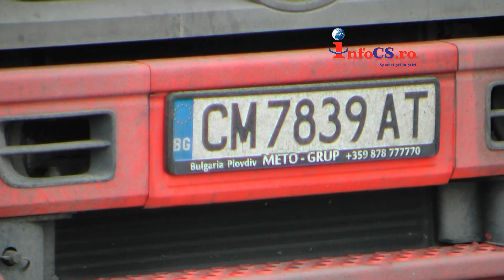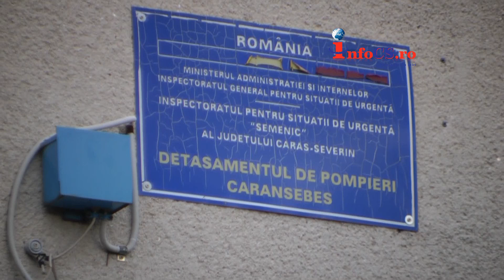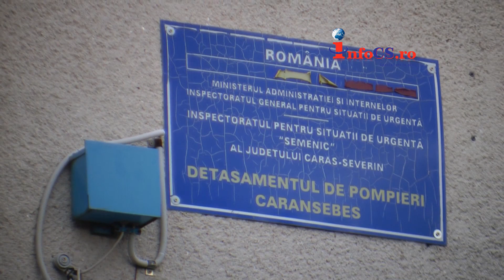4 Autoturime au luat foc si au explodat pe E70 la Armenis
Drumul European 70 a fost blocat complet pentru aproape o oră sâmbătă după amiază după ce un tir bulgăresc ce transporta 8 autoturisme noi - scoase din fabrică - a luat foc la Armeniș. Șoferul bulgar al tir -ului a observat că autoturismele au luat foc și pe platoul gării din Armeniș a ieșit de pe carosabil într-o parcare.  Citeste tu mai departe pe